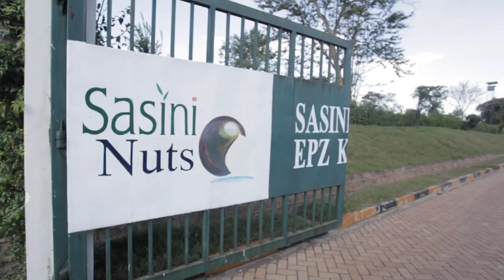SASINI Jerusalema Dance Challenge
Watch as Sasini Staff do the Jerusalema Dance Challenge by Master KG.